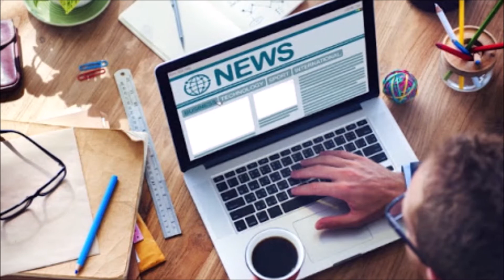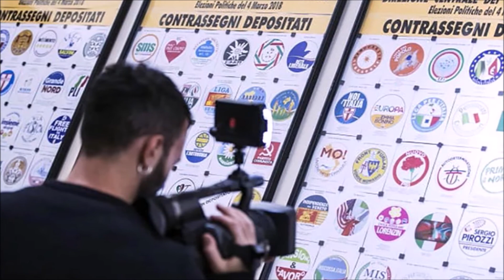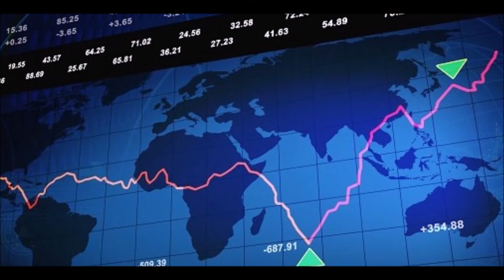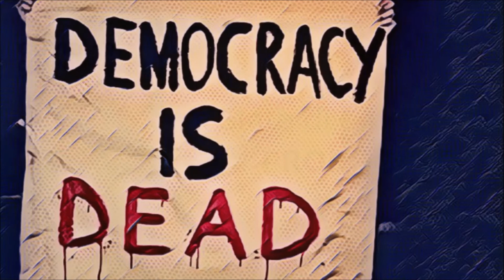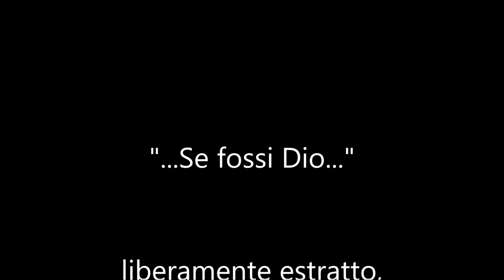Se fossi...Dio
Esprimere il proprio dolore, la propria indignazione, il senso di vuoto non è cosa agevole, ma diventa necessario per non ammalarsi di indolenza e rassegnazione. Così, per non implodere, diventa necessario alzarsi e parlare a voce alta, e rivolgersi a un Dio che è sconosciuto e lontano quanto noi siamo sconosciuti e lontani a noi stessi. Un'identificazione certamente arbitraria, un mettersi nei suoi panni parlandogli in modo forse sconclusionato ma vibrante, lacerante, onesto. Palesando sinceramente limiti, ignoranza e incompiutezza.
E urgenza assoluta di relazione e presenza.

Di Gaber/Luporini
Liberamente estratto, integrato e interpretato da Mario Coppotelli
13 febbraio 2021